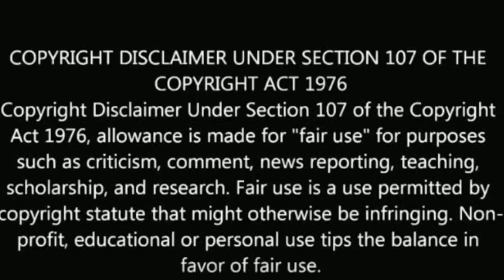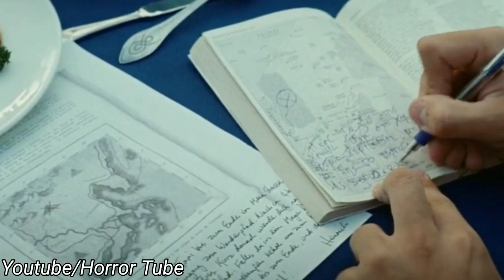THE RUINS MOVIE (2008) FULL STORY EXPLAINED IN HINDI | UNDERRATED HORROR MOVIE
iss video me humne The ruins movie ko explained kiya hai jisme kuch dost ese temple pe fas jate hai jaha se bachna muskil hai aage ki story janne ke liye video dekhe

IF U LIKE MY EXPLANATION